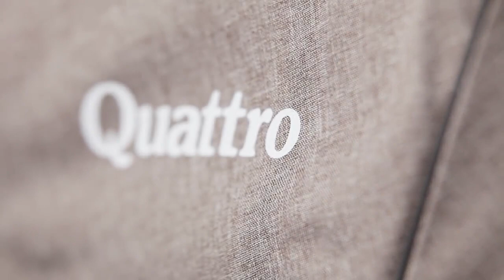Carrello Quattro | Прогулочная коляска | Каррелло Кватро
Купить прогулочные коляски Carrello Quattro в интернет-магазине Malecha

Здесь вы можете посмотреть расцветки, узнать больше информации, и заказать коляску с доставкой по Украине.